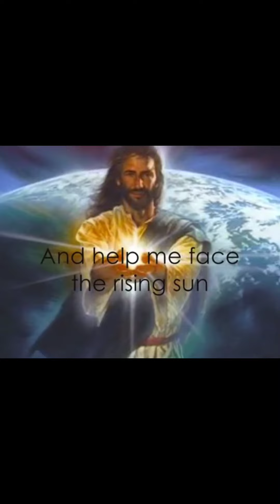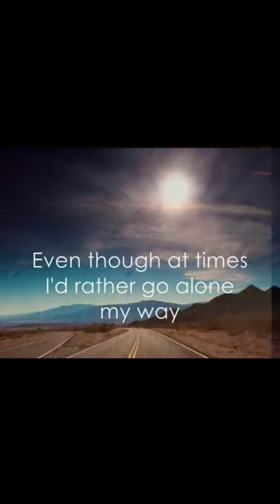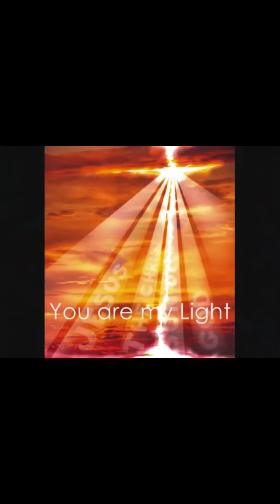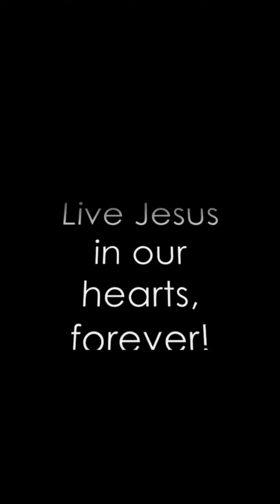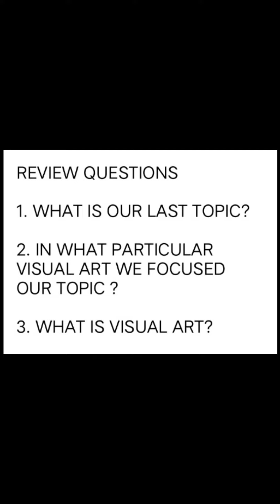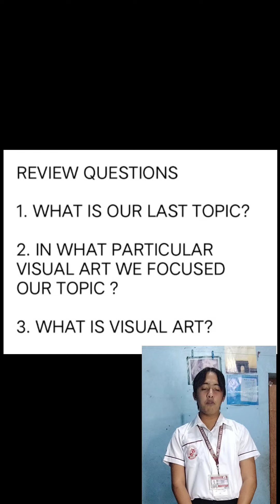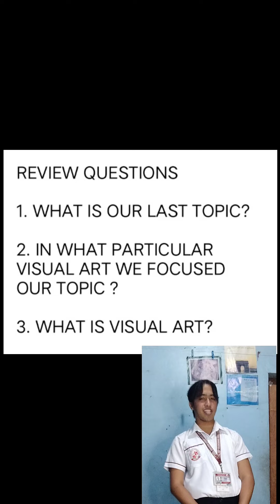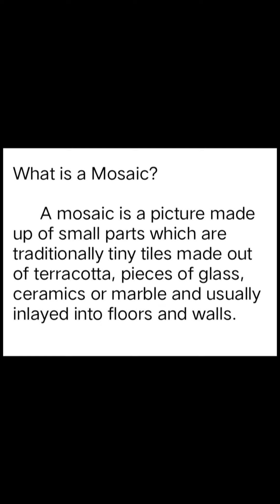ART_PRUNA_MARK_DEMO